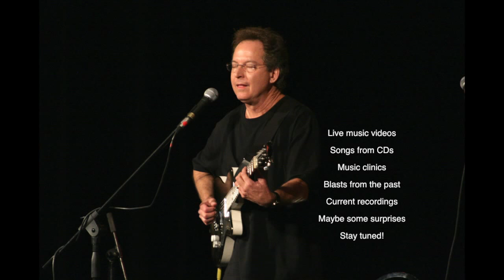Pat Kelley YouTube Trailer